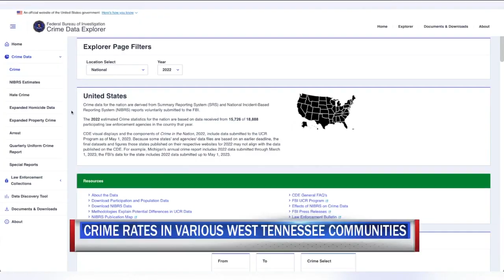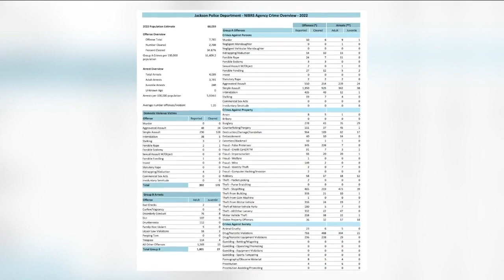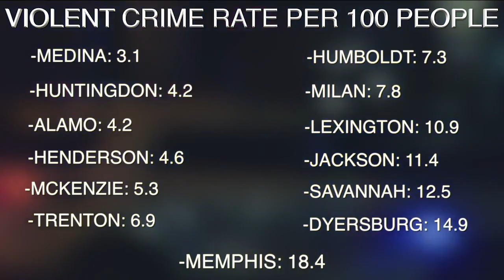Crime statistics for West Tennessee communities revealed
To get a full understanding of crime rates in West Tennessee communities, we calculated the crime rate per capita of the larger population centers in each of the counties in our viewing area.